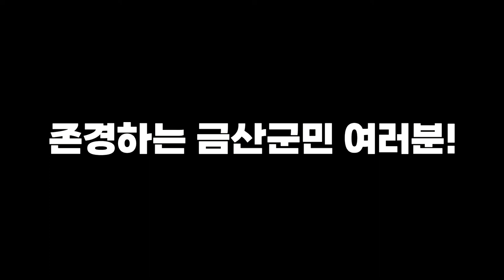국민의 힘 금산군수선거 예비후보 경선_금산의 선택 박범인 박범인 4월25일~26일 경선투표